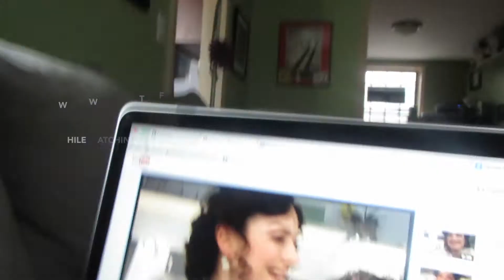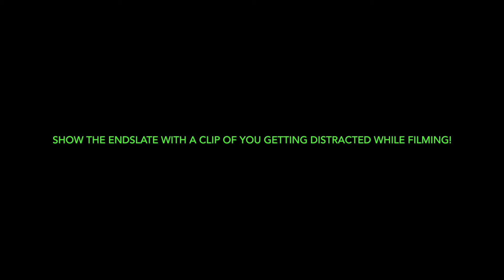What To Do When Alone in Your Friend's Apartment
I'm on the internet A LOT.

Next Video: TOMORROW!